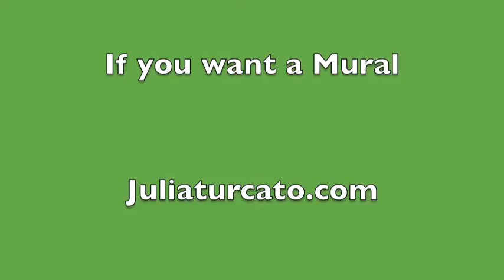juliaturcato.com Mural Painting Time Lapse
JuliaTurcato.com
2016 Amed, Indonesia.
Balila Beach Resort.